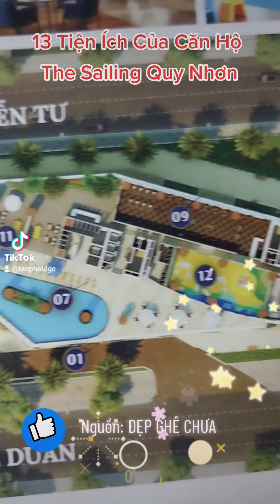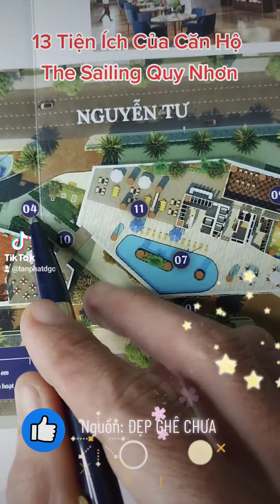13 Tiện Ích Của Căn Hộ The Sailing Quy Nhơn - Bình Định II 0969 148 525